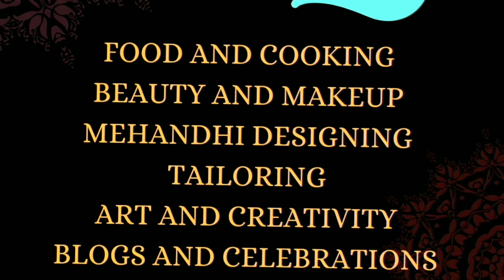carrot muffins@gllifehacks9769 /how to make carrot muffins in tamil/soft and spongy carrot muffins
carrot muffins@GL Lifehacks

ingredients required:
carrot 1 cup grated
eggs 2
cinnamon powder 1/2 tbsp